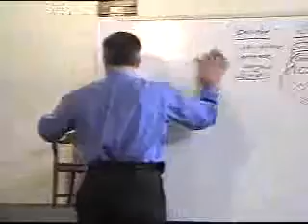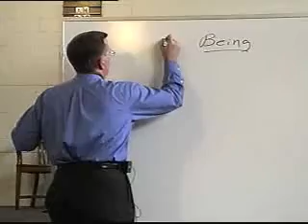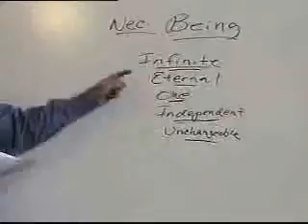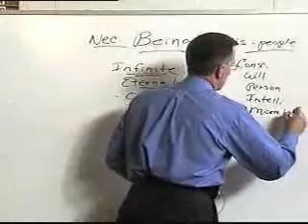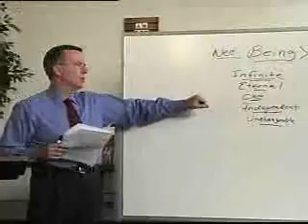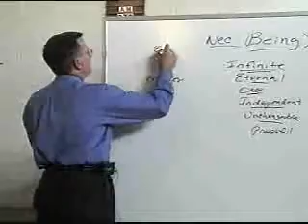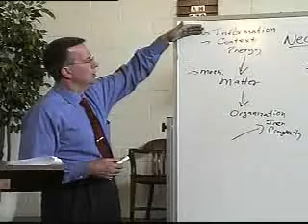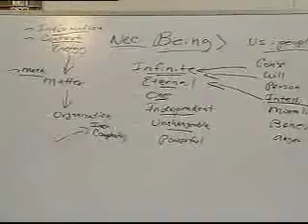091206dc - Apologetics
We examine the subject of apologetics and see how it can be useful to us in evangelism.